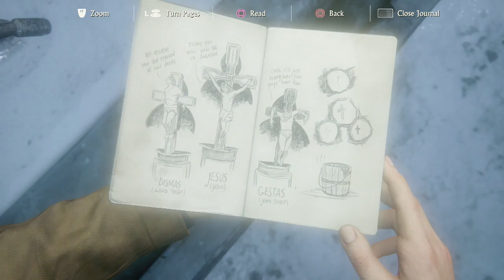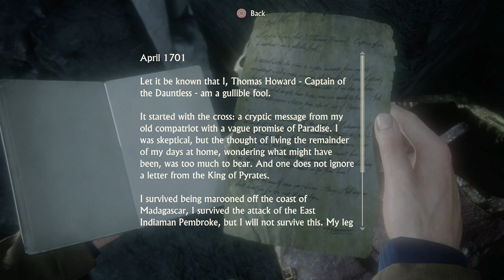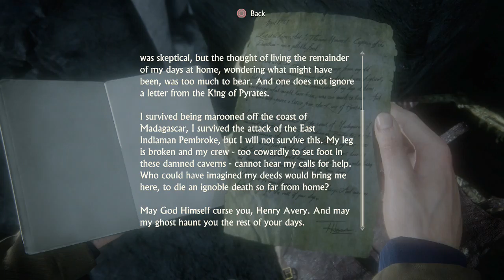Uncharted 4: A Thiefs End -Chapter 09- "Those Who Prove Worthy"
Praise the Stars! My Eclipses! Lunori Emmera has Returned! And welcome to my